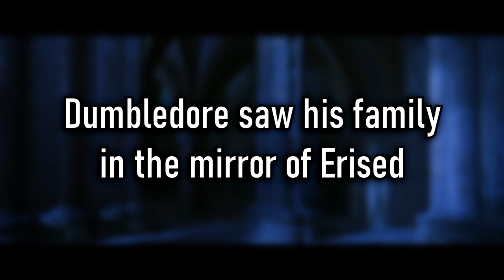The Darkest Harry Potter Conspiracies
Here are The Darkest Harry Potter Conspiracies

Film Forlan is your hub for all things movie / tv show related whether it be reviews, list videos, or anything you can imagine!